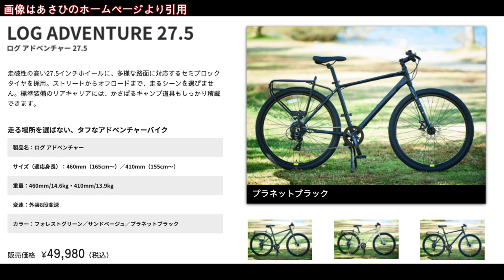5万円で買えるおすすめのクロスバイクはこれだ！！【ログアドベンチャー】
ログラドベンチャー27.5【サイクルベースあさひ】

画像の一部は、株式会社あさひのホームページより引用しております。

②DOVA-SYNDROME